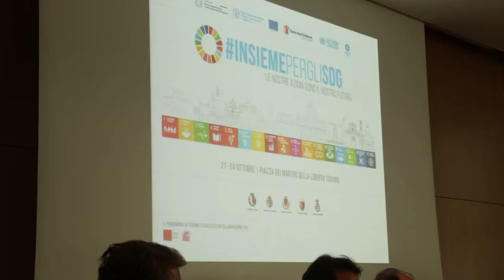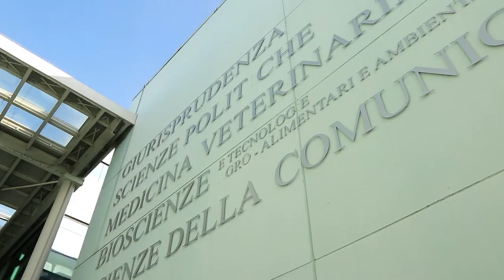Giornata dell' Alimentazione: Teramo sede italiana privilegiata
Il Ministero degli Affari Esteri ha scelto Teramo, insieme ad altre tre città italiane, per celebrare la Giornata Mondiale dell'Alimentazione. Gli incontri si terranno dal 21 al 24 ottobre prossimi e coinvolgeranno i migliori esperti del settore.